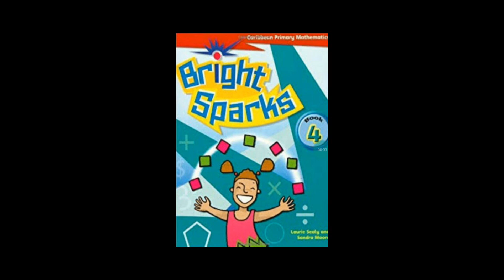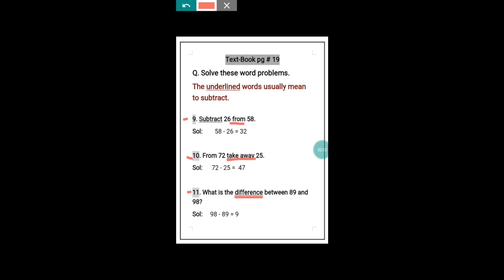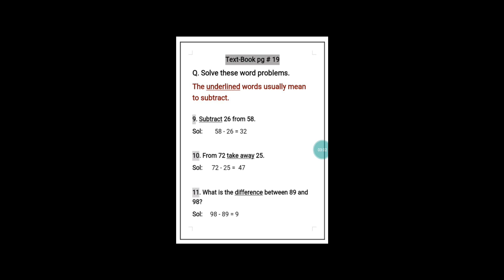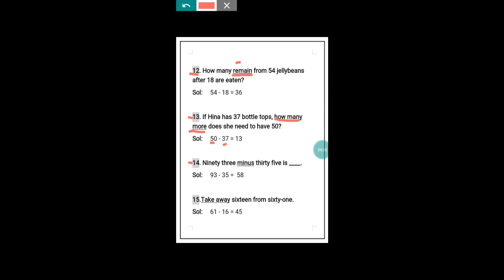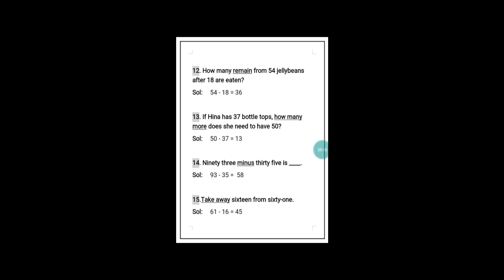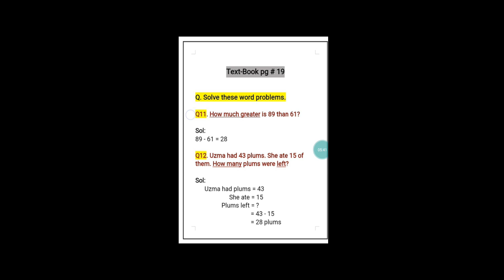class 4 math subtraction